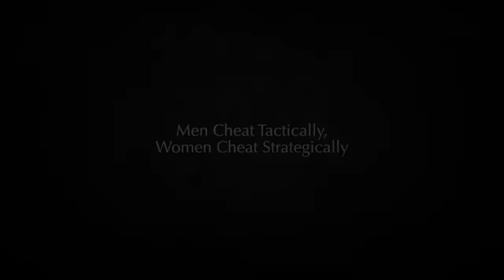Men Cheat Tactically Women Cheat Strategically - Gonzalo Lira (Classics)